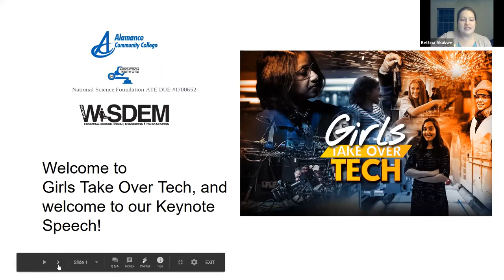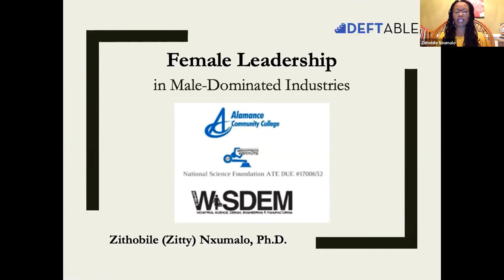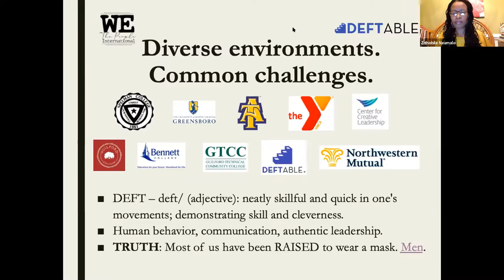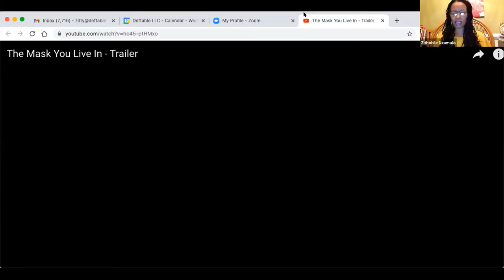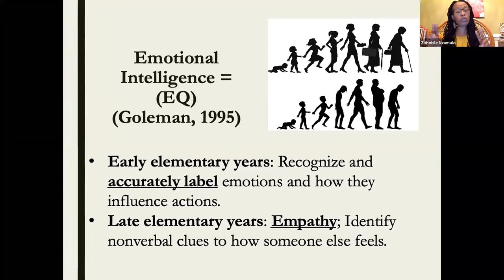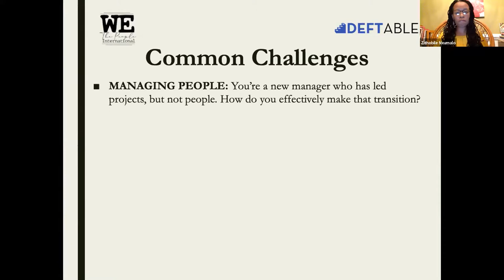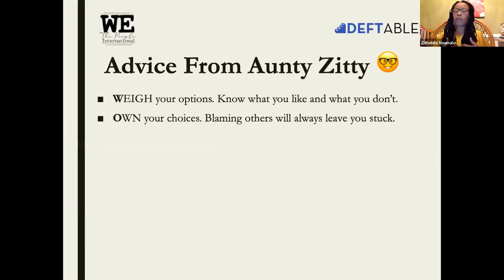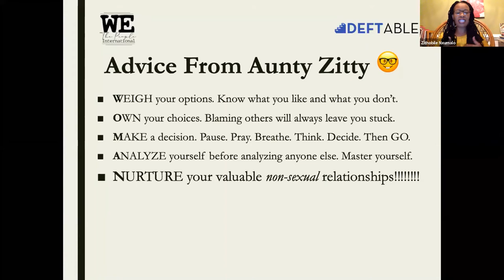Keynote Speech Dr Zitty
Girls Take Over Tech Virtual Event
December 9, 2020
Keynote Speech by Dr. Zithobile (Zitty) Nxumalo